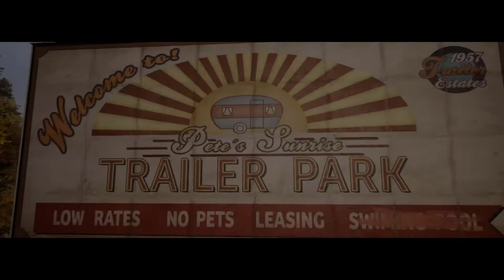PERSECUCIÓN EN LAS ALTURAS - A Way Out | Water_B & Tarrina_De_Myrra